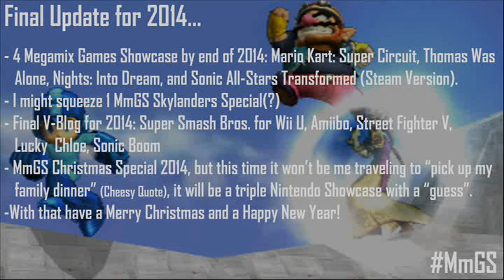MmGS Final Update for 2014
My final update for 2014...